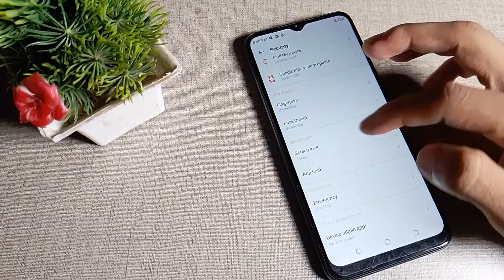How to unlock App lock in Tecno Spark 8T mobile in hindi setting